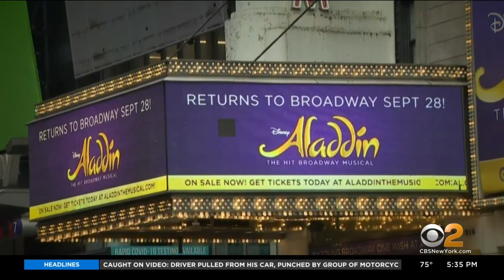Broadway Returns: Performers Thrilled To Take The Stage After 18 Month Pandemic Hiatus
Five Broadway shows are opening, joining the three that are currently running. It's curtain up on "The Lion King," "Hamilton," "Lackawanna Blues," "Chicago" and "Wicked." CBS2's Ali Bauman reports.